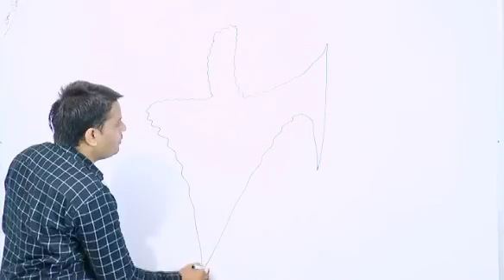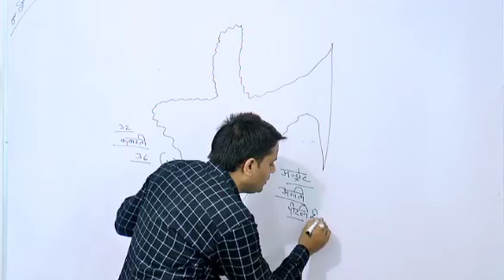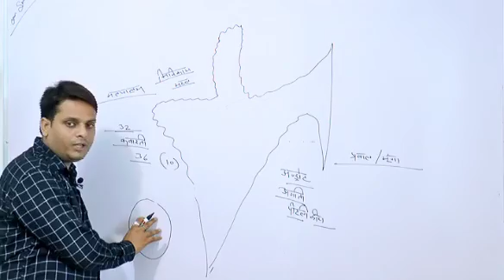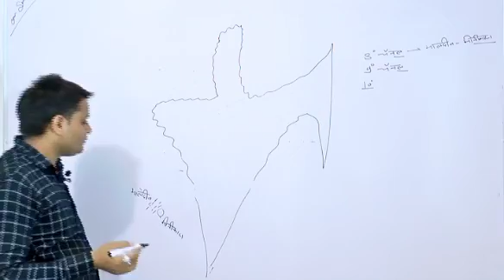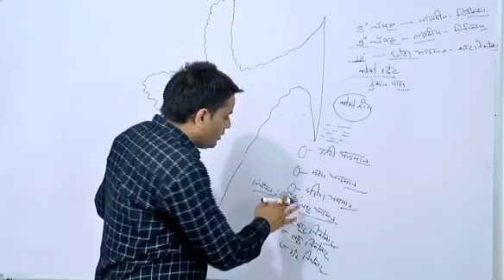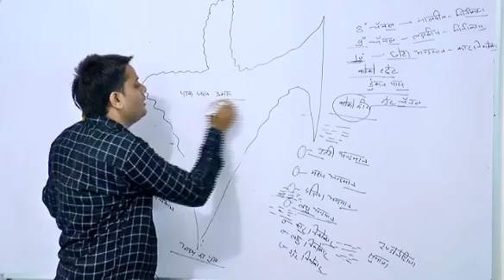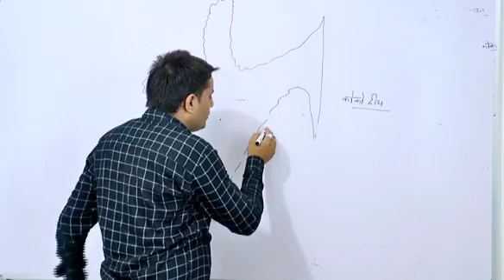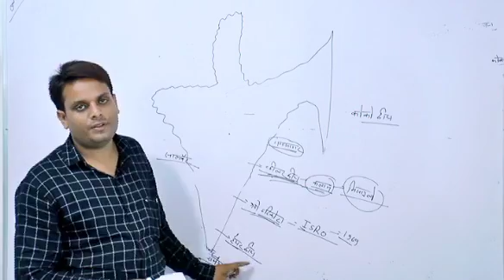लक्षद्वीप समूह (Lakshadweep) | केंद्र शासित प्रदेश | Union Territories of India by Rahul Sir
लक्षद्वीप समूह | केंद्र शासित प्रदेश | Union Territories of India in Hindi by Rahul Sir

लक्षद्वीप की जनसंख्या,
लक्षद्वीप की जनजाति,
लक्षद्वीप में कितने द्वीप है,
लक्षद्वीप कहाँ स्थित है,
लक्षद्वीप की उत्पत्ति,

भारत के द्वीप,
लक्षद्वीप को प्रवाल द्वीप क्यों कहा जाता है,
Ut lakshadweep,
Lakshadweep language,
lakshadweep capital,
lakshadweep airport,
lakshadweep map,
lakshadweep population,
lakshadweep city,
agatti island,
kavaratti,
lakshadweep in map,
kadmat island,
bangaram atoll,

how many states in india,
what is union territory in hindi,
union territories of india 2020,
kendra shasit pradesh ki rajdhani,
india states and capitals and union territories,
difference between state and union territory,
kendra shasit pradesh ke naam,
bharat ke rajya aur kendra shasit pradesh,

9 union territories of india,
union territories of india map,
7 union territories name,
union territory vs state,
largest union territory in india 2019,
how many union territories in india 2020,
chief minister of union territory,
union territories of india upsc,
union territories gk,